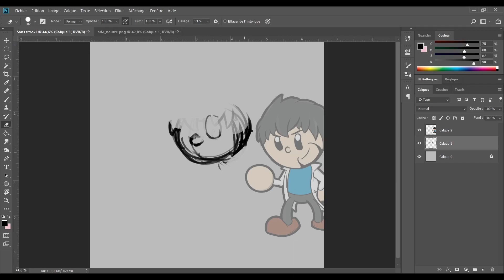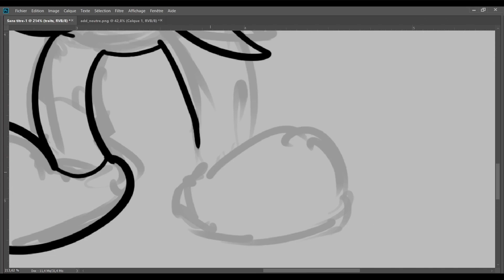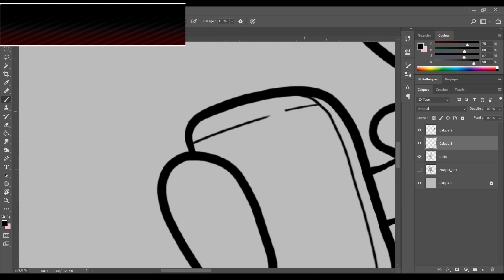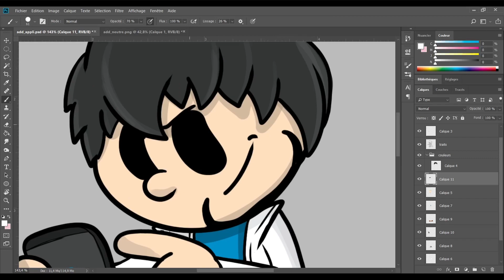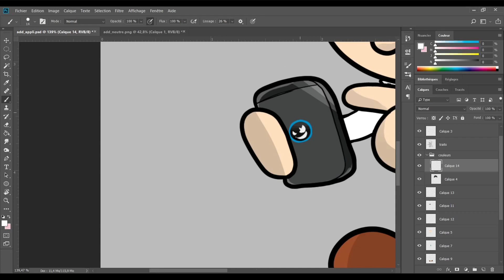Speedpainting Leofal : Addictio lit en vous ...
Bienvenue sur la chaîne TheTrilleurz

Si tu veux nous aider, partage, commente et hésite pas à aimer si ça t'a plu !

► Twitter d'Addictio/TheTrilleurz

►Le Twitch !

► Le Discord par la !

► Pour les replay de Smash :
(rejoindre le discord avant)